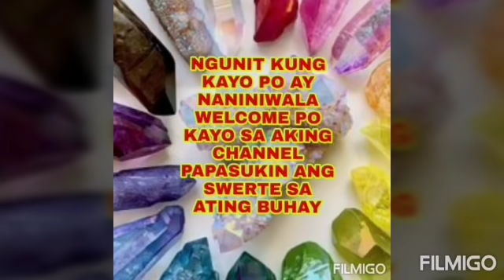Mahiwagang PUNO nagbibigay SWERTE sa LOVELIFE at PERA-Apple Paguio7